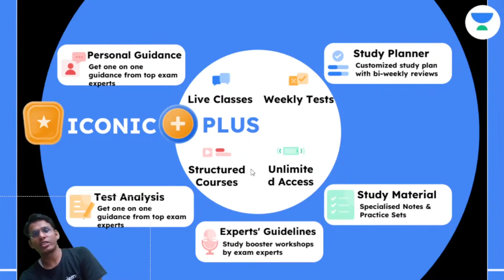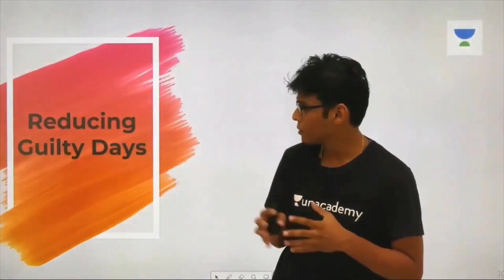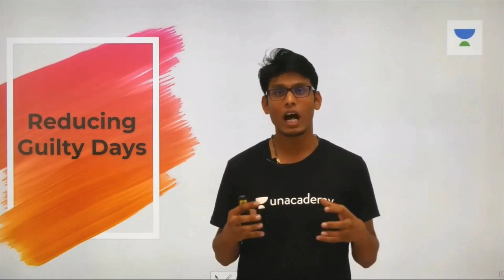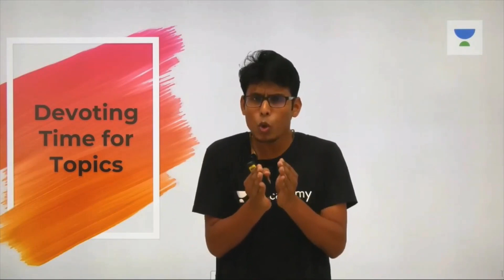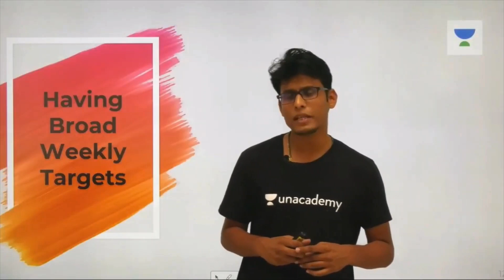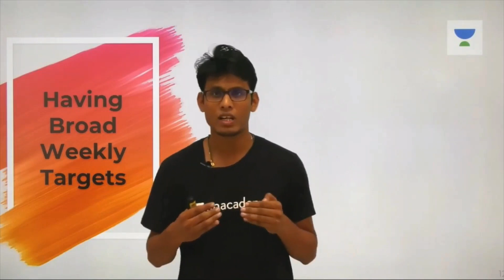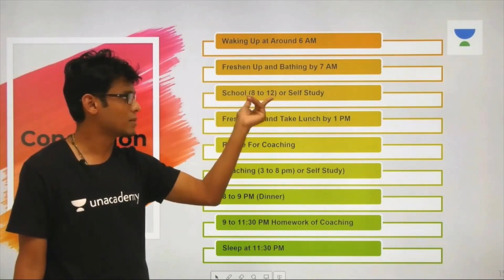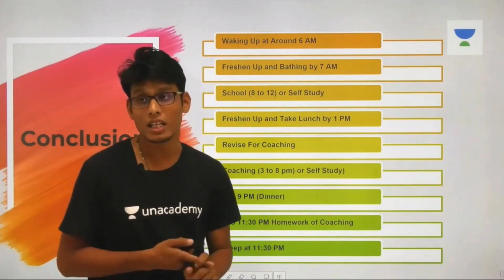Ideal Schedule of Toppers | Prashant Jain | JEE Math Rankers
Welcome to JEE Math Rankers Channel, your one-stop solution for all IIT JEE Exams India’s Top Educators will be teaching you daily on this channel. We will cover the entire syllabus, strategy, updates, and notifications which will help you to crack the IIT JEE exams

Unacademy Subscription Benefits:
1. Learn from your favorite Educator
2. Dedicated DOUBT sessions
3. One Subscription, Unlimited Access
4. Real-time interaction with Educators
5. You can ask doubts in a live class
6. Limited students
7. Download the videos & watch them offline

Get the IIT JEE Iconic Advantage:
1. Personal Coach
2. Study Planner & Bi-weekly Reviews
3. Dedicated Doubt Clearing Space
4. Personalized Test Analysis
5. Study Booster Sessions
6. Preparatory Study Material
7. All the Unacademy Subscription Benefits

JEE Math Rankers